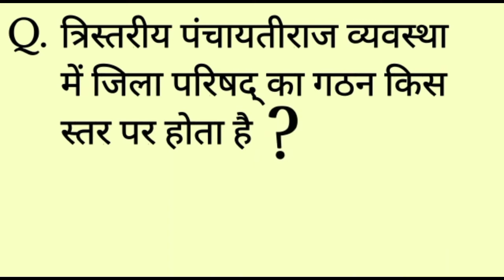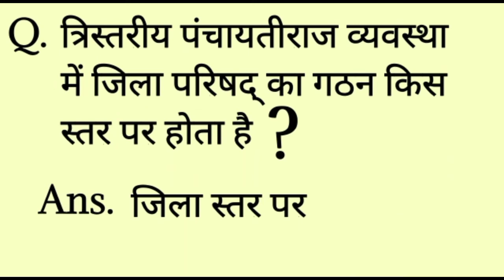पंचायत के निर्वाचन हेतु निर्णय कौन लेता है I पंचायत समिति का गठन किस स्तर पर होता है I